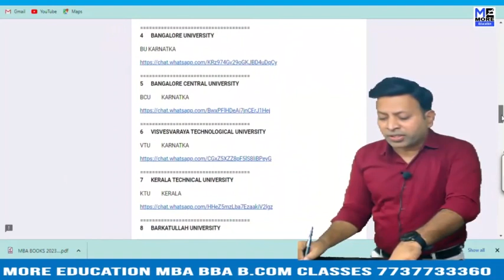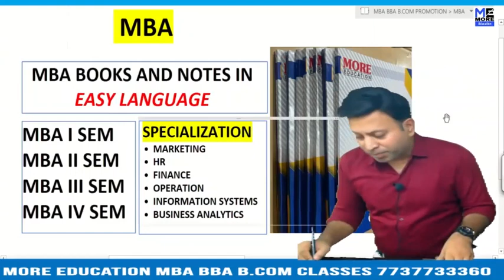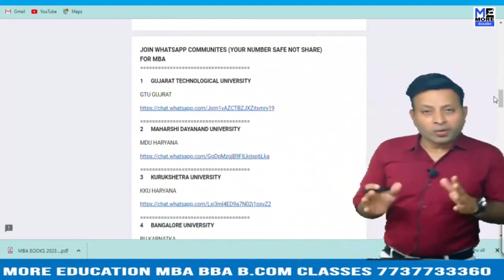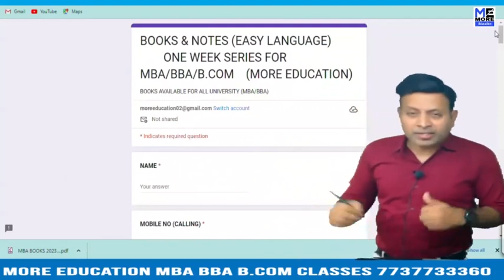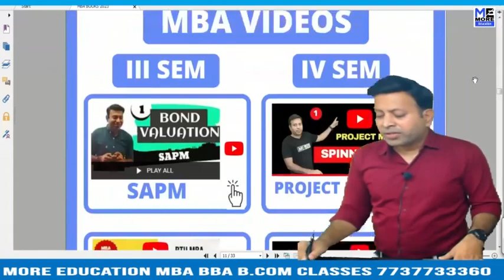AKTU MBA NOTES MARKETING|AKTU MBA ONE WEEK SERIES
AKTU MBA BOOKS BUSINESS ANALYTICS|MBA|AKTU|ONE WEEK SERIES
AKTU MBA BOOKS BUSINESS STATISTICS |MBA|AKTU|ONE WEEK SERIES
AKTU MBA BOOKS COST AND MANAGEMENT ACCOUNTING|MBA|AKTU|ONE WEEK SERIES
AKTU MBA NOTES BUSINESS ANALYTICS|MBA|AKTU|ONE WEEK SERIES
AKTU MBA NOTES BUSINESS STATISTICS |MBA|AKTU|ONE WEEK SERIES
AKTU MBA NOTES COST AND MANAGEMENT ACCOUNTING|MBA|AKTU|ONE WEEK SERIES
AKTU MBA VIDEOS COST AND MANAGEMENT ACCOUNTING|MBA|AKTU|ONE WEEK SERIES
AKTU NOTES|MBA|AKTU|ONE WEEK SERIES
AKTU VIDEOS|MBA|AKTU|ONE WEEK SERIES
MBA AKTU NOTES BUSINESS ANALYTICS|MBA|AKTU|ONE WEEK SERIES
MBA AKTU NOTES BUSINESS STATISTICS |MBA|AKTU|ONE WEEK SERIES
MBA AKTU NOTES COST AND MANAGEMENT ACCOUNTING|MBA|AKTU|ONE WEEK SERIES
MBA AKTU VIDEOS COST AND MANAGEMENT ACCOUNTING|MBA|AKTU|ONE WEEK SERIES
MBA AKTU BOOKS COST AND MANAGEMENT ACCOUNTING|MBA|AKTU|ONE WEEK SERIES